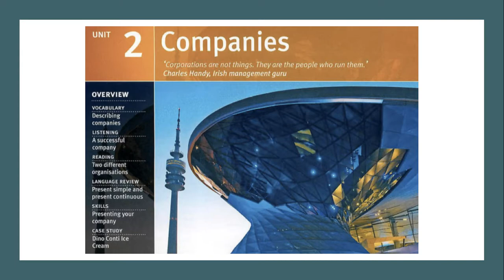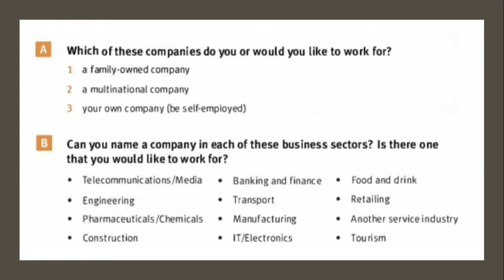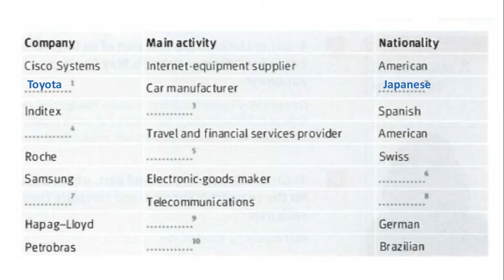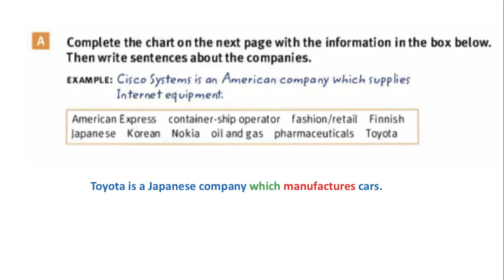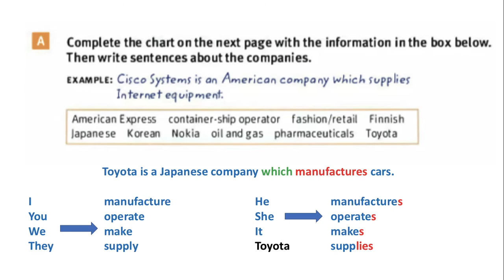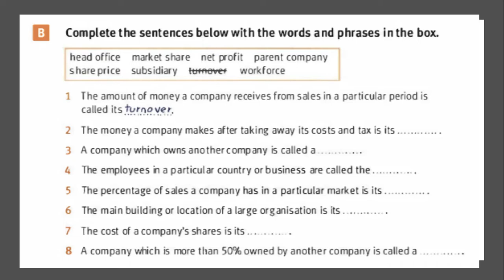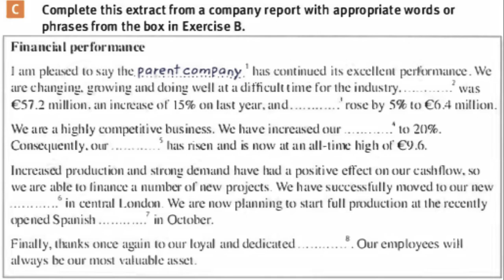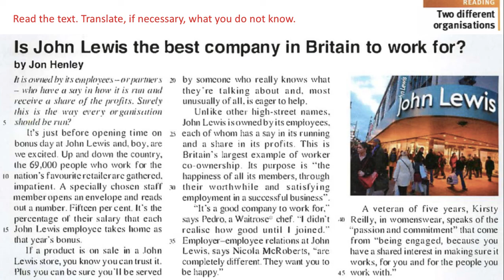2 Companies part I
Inglês Instrumental para Comércio Exterior - UNIMES.